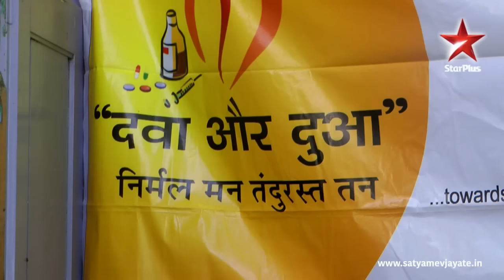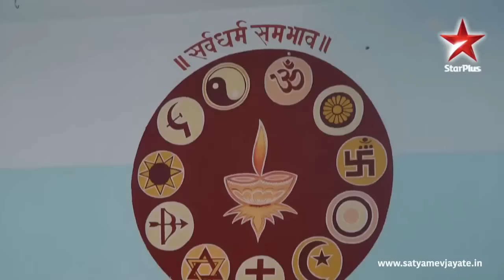Satyamev Jayate Season 3 | Episode 5 | Nurturing Mental Health | Faith & medicine (Hindi)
Many in our country prefer visiting religious places instead of hospitals. Superstitions and rituals are often solely relied on to ‘drive away evil spirits’ and ‘cure’ people with mental illnesses. In such a scenario, a revolutionary treatment model, ‘Dava and Dua’, is being practised in a few religious places across the country.